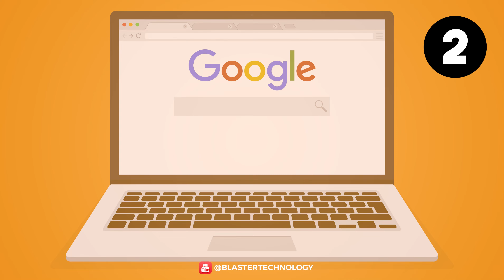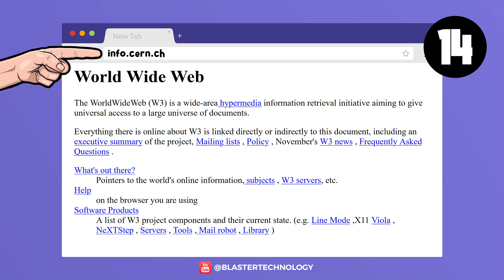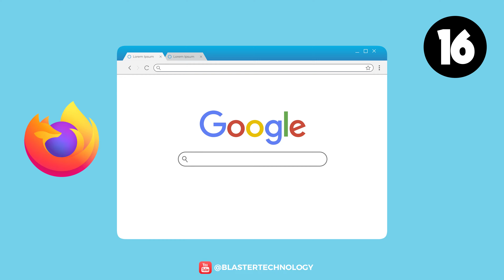20 Amazing Facts about Tech | Why does GOOGLE rent goats?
The technology is truly fascinating. We need and use it every day, but we know little about it. For today's video we have gathered 20 facts about technology that are amazing. For example, the Firefox logo is not a fox, you lived a lie, and Google rents goats. I invite you to watch the video until the end, I promise that all the facts are amazing!